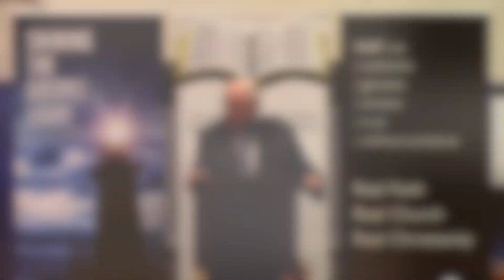LeRoy Pennell - What Do You Know For Sure